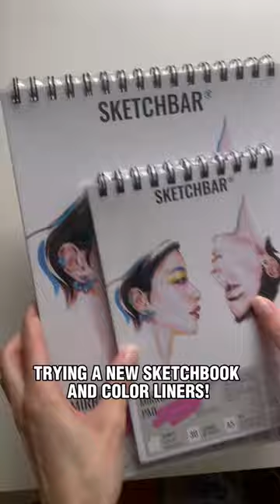OMG look at this New Sketchbook and color liners!